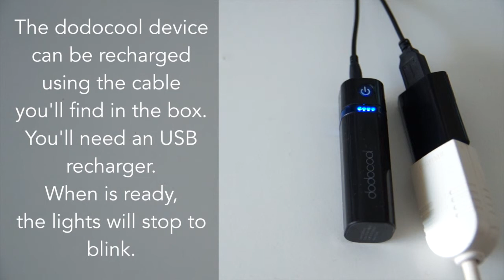A look at the Dodocool Portable Power Bank Battery Charger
It charges your device. Useful if you have a device with less than 2600 mAh battery.
Please write some comments if you have any questions.